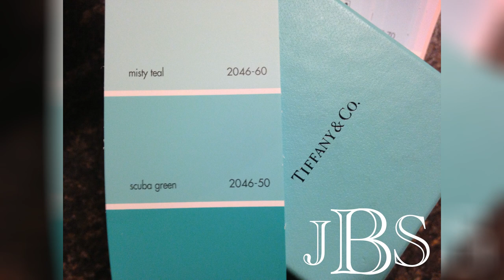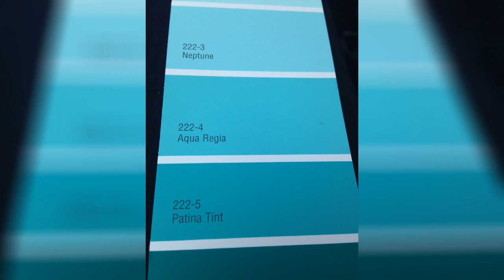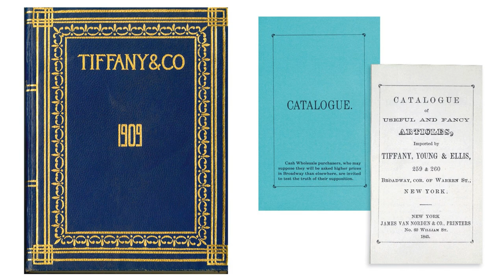Tiffany Blue Paint Sherwin Williams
The almost perfect shade of tiffany tiffany blue paint. Tiffany blue behr paint color matches tiffany blue paint. Tiffany blue paint colors contemporary bathroom sherwin. Tiffany blue paint contemporary bathroom sherwin williams. How tiffany co trademarked tiffany blue artsy. Discovering tiffany blue paint in 20 beautiful ways. Sherwin williams delightful color slubne suknie info. Discovering tiffany blue paint in 20 beautiful ways. Discovering tiffany blue paint in 20 beautiful ways.

Discovering tiffany blue paint in 20 beautiful ways. Popular kitchen paint colors better homes gardens. Turquoise and blue front doors with paint colors house of. Discovering tiffany blue paint in 20 beautiful ways. Turquoise and blue front doors with paint colors house of. Top 10 aqua paint colors for your home abby lawson. Behr color blue nursery nursery ideas. Discovering tiffany blue paint in 20 beautiful ways. Blue paint colors better homes gardens.

How tiffany co trademarked tiffany blue artsy. Color portraits iii stir by sherwin williams. 7 ways to make a bold palette work in a small space trulia s. The paint on my walls centsational style. Tiffany blue paint color transitional bedroom benjamin moore. Turquoise and blue front doors with paint colors house of. Color confidence at home in arkansas. 8 top interior designers share their favorite blue paint colors. Tiffany blue painting at paintingvalley com explore collection.

How tiffany co monopolized a shade of blue cnn style. Craft room paint colors ideas jennifer maker. Behr color blue nursery nursery ideas. Paint colors stacy risenmay. Sabrina alfin interiors house of turquoise. Discovering tiffany blue paint in 20 beautiful ways. Nine fabulous benjamin moore blue paint colors laurel home. Robin s egg blue color and design ideas hgtv. 21 best blue paint colors for interior walls apartment therapy.

Our home s paint colors and which ones we regret pretty real. Blue paint colors for living room walls zisne beautiful color wall. No fail paint colors at home in arkansas.